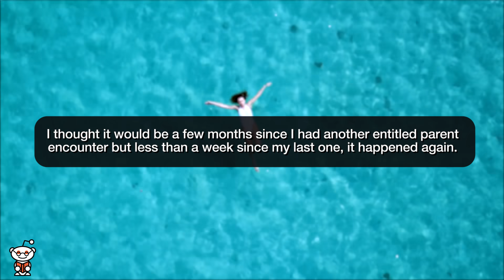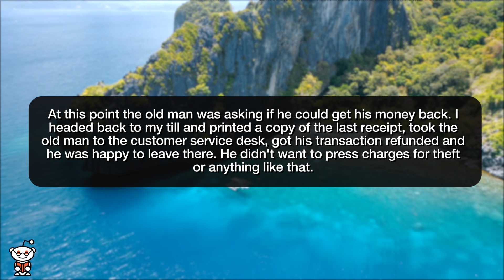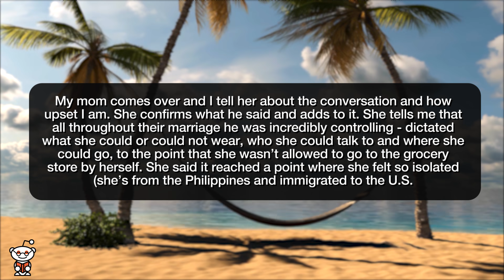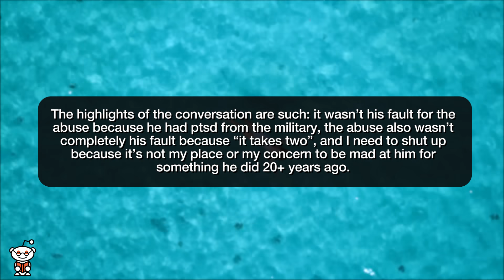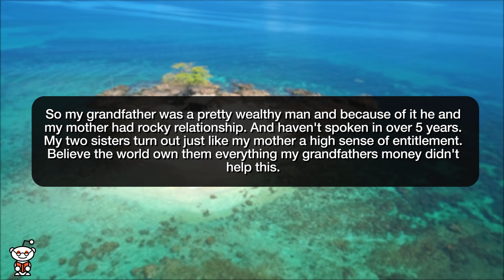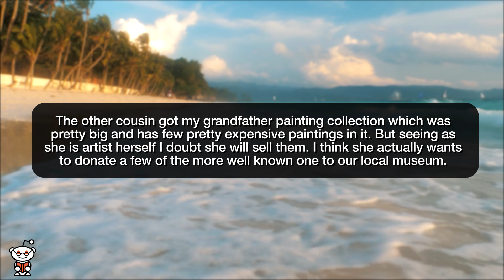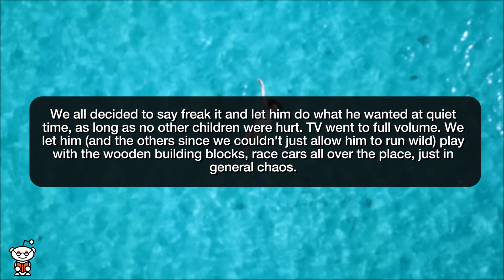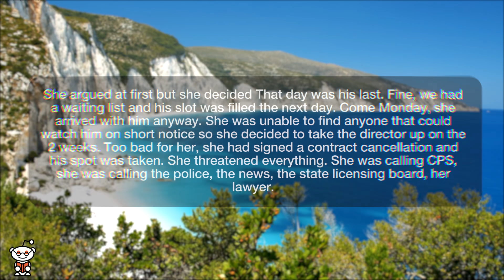r/entitledparents | I Cut My Dad out for what he did 20 Years Ago...- Reddit Stories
Storytime Reddit Stories r entitledparents where Entitled father steals money as payment for a good deed. I Cut My Dad Out For What He Did 20+ Years Ago Entitled Sister Think She Deserves My House Because She Has 3 Kids. Sorry, but you have to find new daycare

Story 1 00:00
Story 2 02:35
Story 3 09:35
Story 4 12:45